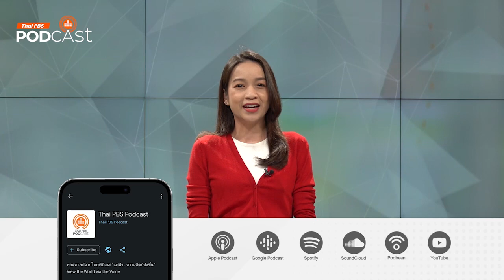100 ปี วิลาศ มณีวัต | Podcast Review | 31 พ.ค. 67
16 พฤษภาคม 2567 วาระครบรอบ 100 ปี ของ 'วิลาศ มณีวัต' นักเขียนและบรรณาธิการ ที่มีผลงานเป็นเอกลักษณ์เฉพาะตัว โดยเฉพาะเรื่องความสนุก อ่านแล้วอารมณ์ดี และเป็นงานเขียนที่มองโลกในแง่ดี
หลบมุมอ่าน ชวนคุณอาชญาสิทธิ์ ศรีสุวรรณ นักเขียนและนักประวัติศาสตร์ เล่าถึงประสบการณ์การอ่านงานเขียนของท่านให้ได้ฟังกัน